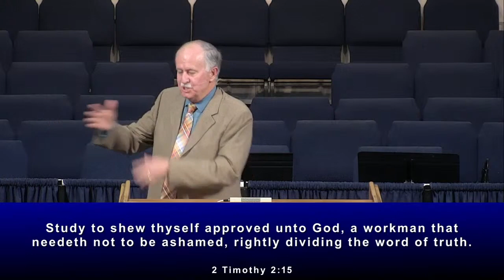Go With What You Know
Sunday Evening, February 28th 2021

Pastor Brian Dunlop